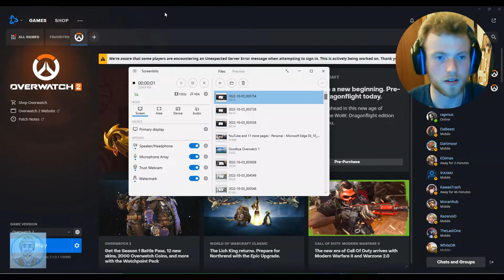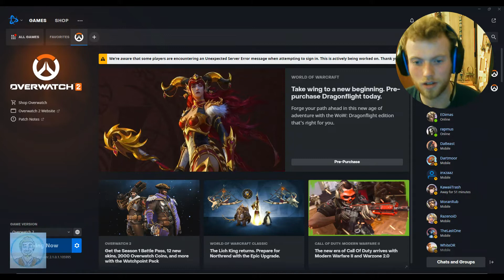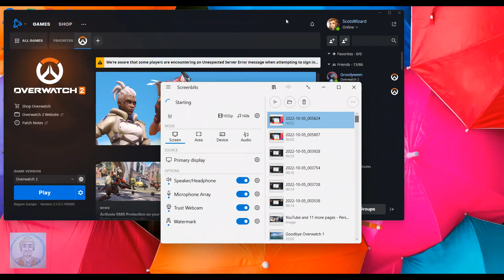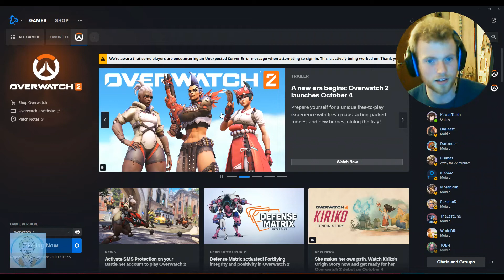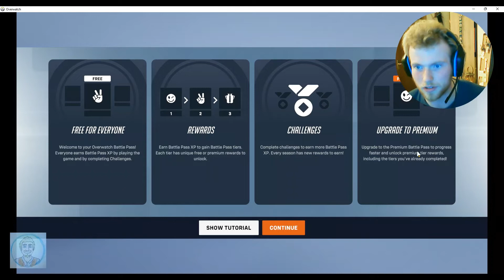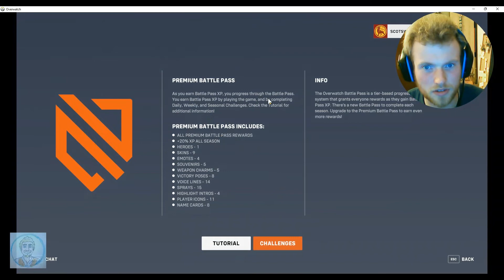Overwatch 2 Prolouge LOADING SCREEN *THE VIDEO*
So it begins...quite slowly...